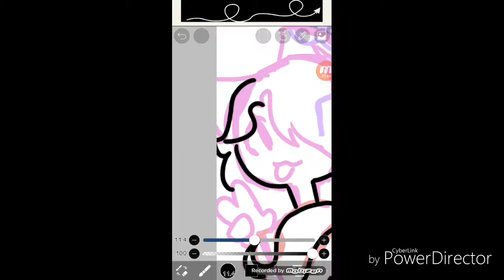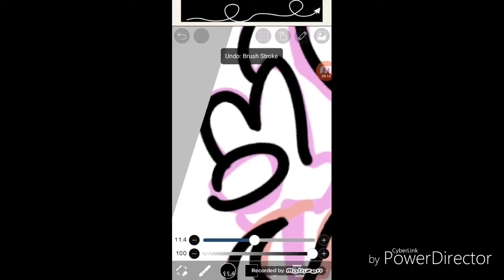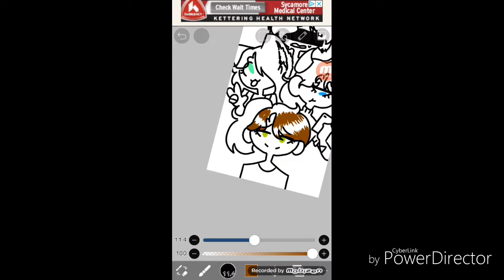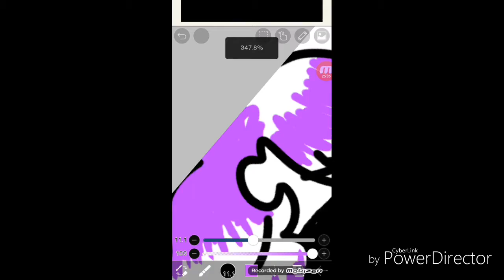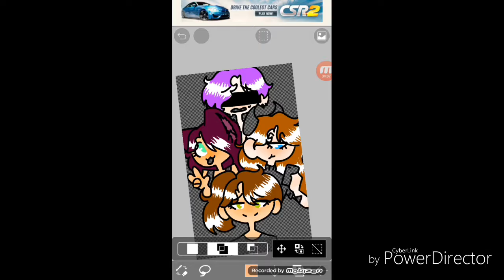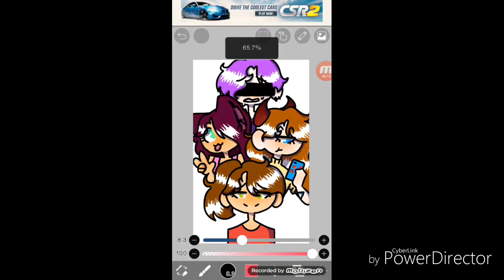Wallpaper (Speedpaint)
I don't want anyone thinking I'm trying to advertize anything. I just wanted to draw a wallpaper because everyone's doing it.